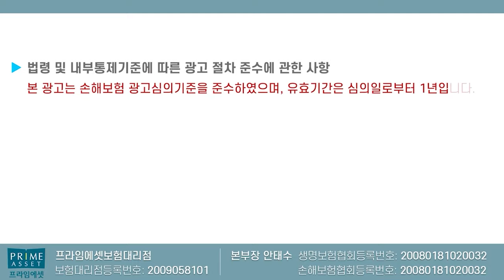살면서 꼭 필요한 보험은?? (선택이 아닌 필수!)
보험은 최소한의 보험이라도 준비하셔야합니다
그래서 꼭 필요한 보험에 대해서 설명드립니다